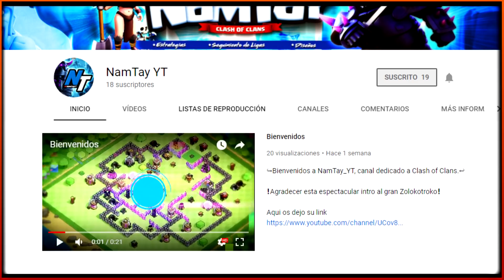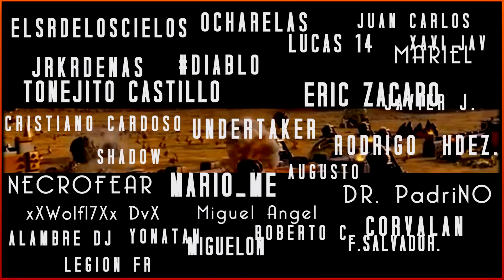Las BASES de TEAM QUESO en el TORNEO MUNDIAL | Diseños de Guerra para TH12 Anti 3 Estrellas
Nuevos diseños de TH12 para guerras de élite sacados de los jugadores de Team Queso en su competición en Polonia este último Mes, con repeticiones para que vosotros mismos lo comprobéis y con el análisis de sus puntos clave.
Esperamos que os sirva!

Can't stop me - The proleter (Intro)
Lost Frequencies - Are You With Me (DATAD Remix)
Elektronomia - Limitless
RetroVision - Campfire